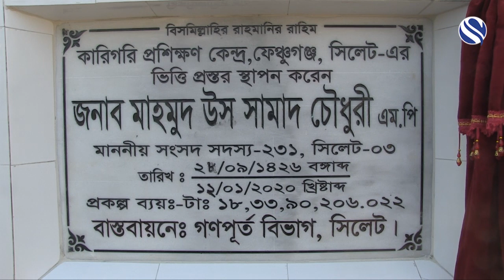ফেঞ্চুগঞ্জে ফেঞ্চুগঞ্জ কারিগরি প্রশিক্ষণ কেন্দ্রের ভিত্তিপ্রস্তর স্থাপন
ফেঞ্চুগঞ্জে সেতুর পাশে প্রায় ২০ কোটি ব্যয়ে ৬ তলা বিশিষ্ট ফেঞ্চুগঞ্জ কারিগরি প্রশিক্ষণ কেন্দ্রের ভিত্তিপ্রস্তর স্থাপন